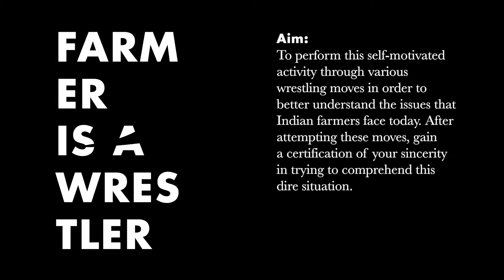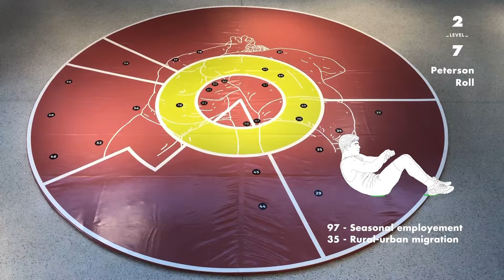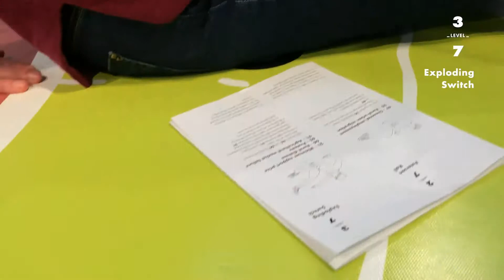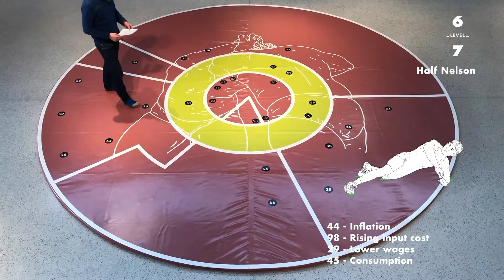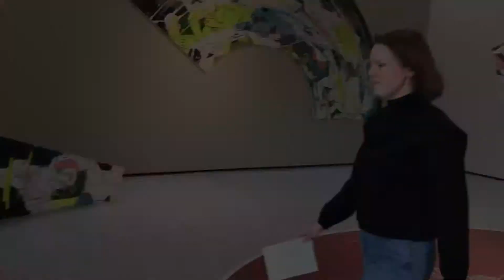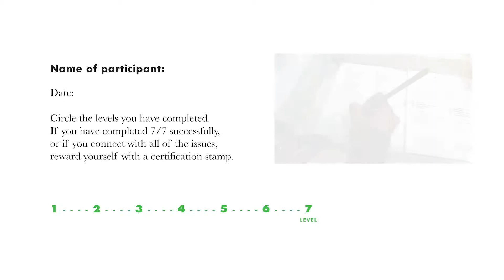Thukral and Tagra: Bread, Circuses & TBD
Thukral and Tagra invite families, friends, and strangers to wrestle with the issues faced by farmers in India through their immaculately conceived installation 'Bread, Circuses & TBD', on display in The Weston Gallery until 1 September 2019.

Known internationally for their highly engaging and profound projects that raise awareness of important issues in the world today, the Delhi-based artists continue their ongoing investigation into ‘kushti’, a traditional form of wrestling practiced across India and especially by farmers.